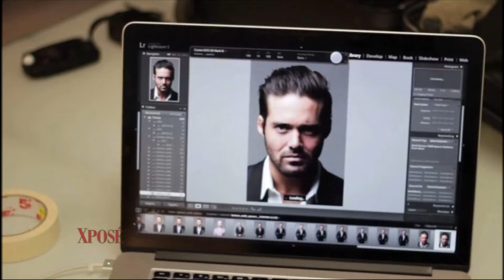Pippa Middleton Engaged To Hedge Fund Beau James Matthews - Xposé Dish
Pippa's hand has gotten a little heavier recently and there's another luxurious wedding for your calendar in 2017! Here are the details!

Get more of TV3